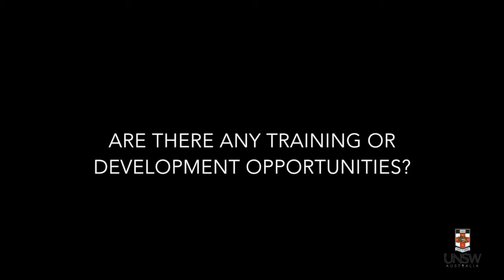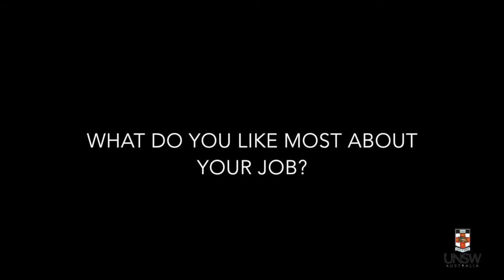UNSW Science Careers: Forensic Psychology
Anita Caon discusses what it's like to work in Forensic Psychology for the Department of Corrective Services.